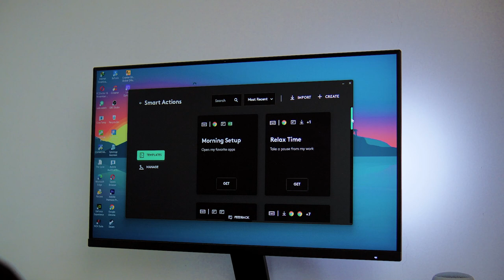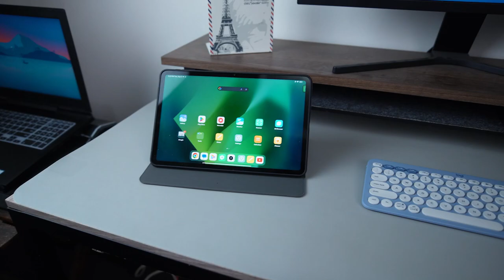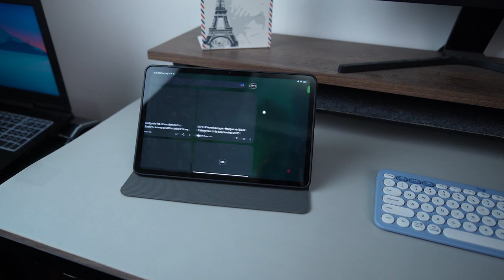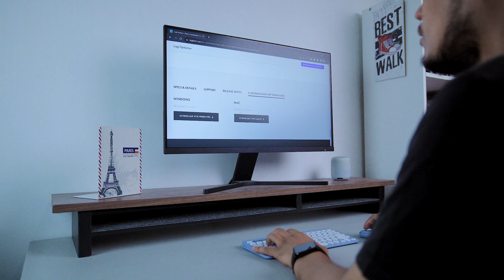BERASA UPGRADE! - Review Logitech Pebble Mouse 2 & K380s (Pebble 2 Combo)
Buat link pembelian Logitech Pebble 2 Combo :
pabble 2 combo (special price)737K
mouse m350s (special price) 300K
keyboard : K380s (special price) 490K